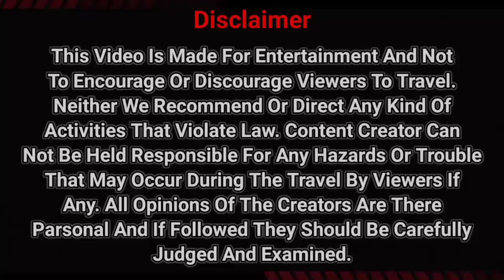khirai one day trip from kolkata / valley of flowers khirai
ক্ষীরাই বাংলার ফুলের উপত্যকা khirai the valley of flowers / Khirai flower garden 2022

আমার
সাথে থাকবেন .❤